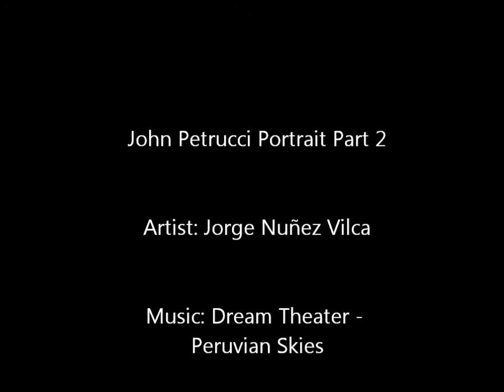John Petrucci Portrait by Jorge Nuñez Vilca (2/2)